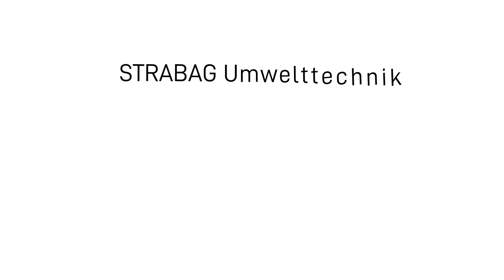Rezyklierte Gesteinskörnung - Erklärvideo zum Circular Construction & Technology Center Bremen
Die STRABAG Umwelttechnik GmbH baut am Standort des ehemaligen Ölhafens Bremen einen hochmodernen Kreislaufwirtschaftpark. Der Ausbau zu einem Recycling-, Technologie- und Forschungsstandort hat ein hochgesetztes Ziel: Es geht um die Sortierung und Aufbereitung von Abbruchmaterial bis hin zu feinsten Körnungen, um nahezu 100 % der Ausgangsstoffe wieder zu erhalten.